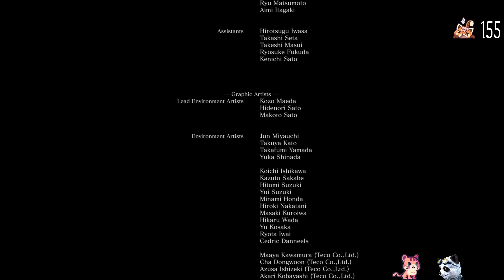Tianlein plays Dark Souls 3 [Blind] (27)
Hello everyone, welcome Part 27 of our Dark Souls 3 blind Playthrough. Thank you very much for your support :)